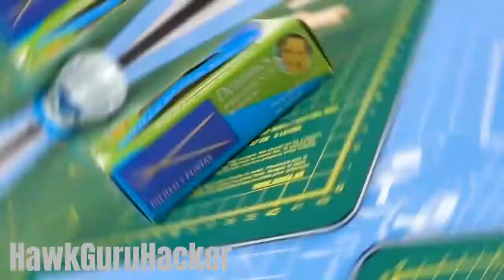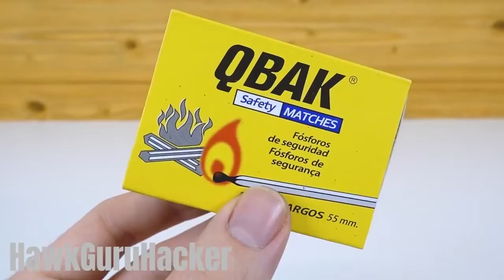7 SUPER INVENÇOES